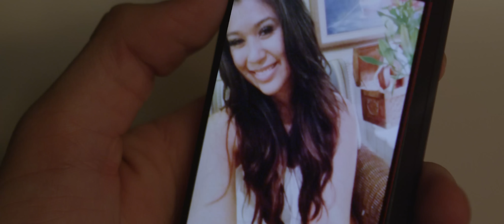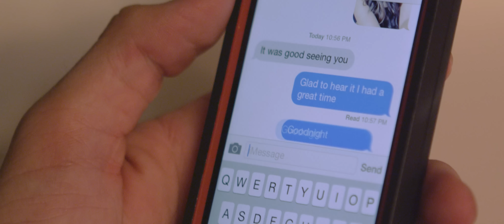New Country Music "Right Back" 2015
Britt Daniels New Country Music "Right Back" Country Music Video, New Country Song, Summer Country Songs 2015

Britt Daniels - Right Back (Official Video)

Music Video Director: Albert Gonzalez
Britt Daniels New Summer Song "Right Back" Country Music Video, New Country Songs, Country Music 2014

"Right Back" Lyrics

She hit me on snap chat

I got her right back

Some guys play the wait, try to get her to crack

But hey man I aint gottta worry about all that

I sent her a pic of me in my cowboy hat, yeaa!!

Wham, bam, she hits me right back

Oh dang, she types real fast

I think, I'm under attack

Cowboys get responses like that, yeaa!!

Right back x3

Lord I thank thee

I sent that selfie

Now she's bringin over some good ol sweet tea

If I ever need

Company

Text-her I'm playin the King of Countrys Cd, Ohh!

Right back x3

I send her a goodnight text

Before I put my phone down

Right back x3

I get responses right back x2

Country Music, "Right Back" New Country Song, Hot country songs, Cowboy hat, snapchat, carousel, luv

Britt Daniels brand new pop country song "Right Back," is about the new dating world and the use of new technology, taking a selfie and selfies, smart phones, iPhones, apps like Snapchat during the courting stage of a new relationship. Whether she is texting you or he is texting you "right back," this new country music pop song lets you experience how the young country fans are operating out in the modern country scene!!

Country music has become increasingly connected with the pop culture and modern world, which has thankfully led to the rapid growth and popularity of country music. Right Back displays how country music can still have the Rock and Roll electric guitar rhythm and lead sounds, pounding beat of the bass drum, but also have the fast and pop sound that you hear on mainstream radio, Country's Top 10, Hot Country Countdown, CMT, and by the most popular Hot Country mainstream artists.

Right Back explores these new pop boundaries by bringing along country roots and traditional country foundations that are heard in more traditional country songs. For instance, the dating world where the rugged country Cowboy is irresistible to the cowgirl.  How the Cowboy can't ever be separated from his cowboy hat.  The song also explores new technology and the new use of apps and cell phones in daily life to make connections between two young people, and how this might happen between two country folks who are out on a vacation that just happen to bump into one another, leading to a first date. Or so it would seem? Maybe this country girl new that she just wanted a cowboy no matter what!

We hope you enjoy the country love story, the fast Ferrari, the amusement park, roller coasters, Ferris wheel, carousel, and all the other fun thrill rides that "Right Back" brings ya!

Thank y'all enjoy!